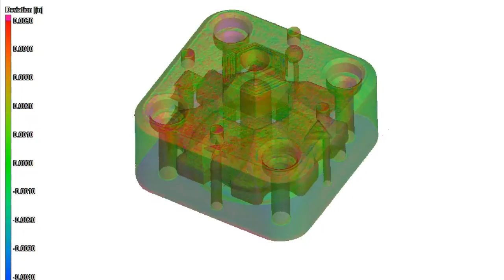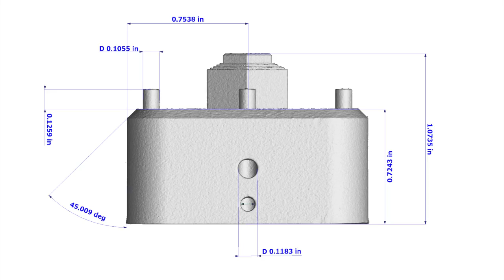How does Industrial CT work? (3D X-Ray) | Delphi Precision Imaging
Industrial CT or 3D X-Ray is a process of acquiring many 2D digital radiographs (x-rays) and then processing that information into a three dimensional data file. This video demonstrates how Industrial CT works (3D X-Ray) and the steps involved in non-destructively scanning a part to create a 3D volumetric data file.

Delphi Precision Imaging
8445 154th Ave NE
Redmond, WA 98052